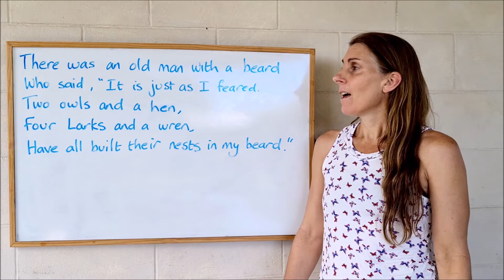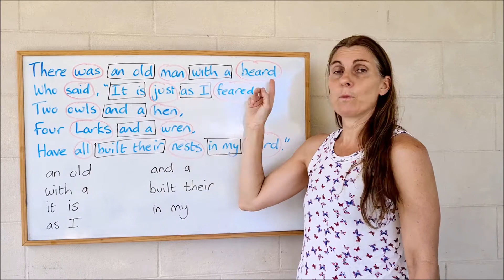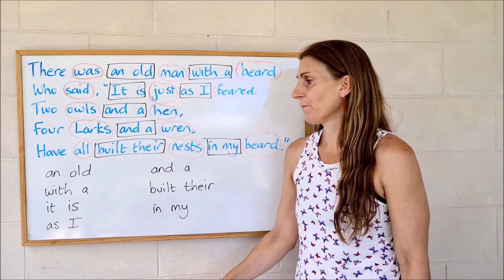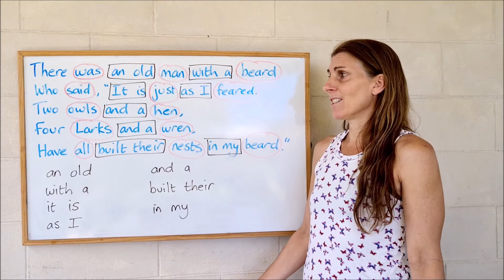There was an old man with a beard. Limericks for English Pronunciation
There was an Old Man with a beard
Who said it is just as I feared
Two owls and a hen
Four larks and a wren
Have all built their nest in my beard

Limericks are a kind of funny poem, and a great way to practice the stress timing of the English language as well as the pronunciation of the sounds and connected speech. Improve your English pronunciation by coming along to Jill's English Gym! Each week we'll practise and train your English muscles which will help both your English speaking and listening.

I speak with a British English Accent and explain things clearly to make it easy for anyone to understand. If you have any questions or comments, please leave them in the comment section below. I'd love to hear from you.

MY CHANNEL

Learn with Jill has lots of different videos to help you learn:

ENGLISH:
English Grammar, Vocabulary, Pronunciation and get some Listening practice through videos showing beautiful places to visit in Cairns, Australia.

ONLINE TEACHING:
Learn with me as I document my transition from face-to-face teaching into the esl online world. I share tips, what has worked, what hasn't and anything else I learn along the way and share with others interested in working from home teaching English.